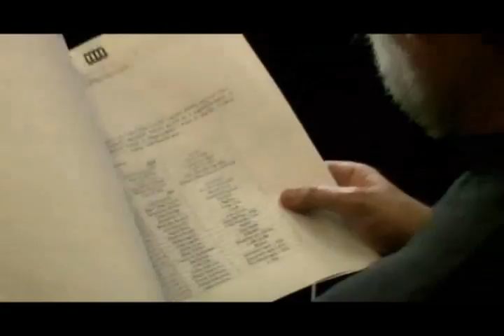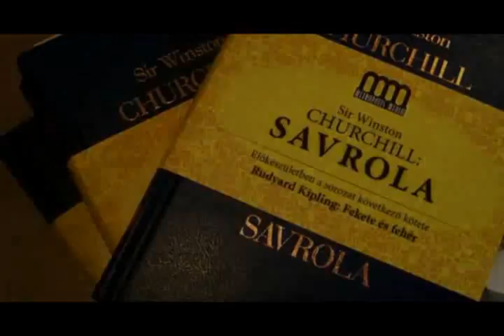Sir Winston Churchill: Savrola könyvbemutató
A Savrola című kötetet 2010. október 20-án mutattuk be a Libretto Könyves Kávézóban.

A szerzőről
Sir Winston Churchill mint brit miniszterelnök szinte mindenki számára ismerős, kiváltképp a II. világháborúban betöltött szerepe miatt. Azonban kevesen hallottak róla mint termékeny íróról, festőről.
Churchill 1874. november 30-án született Woodstockban, híres arisztokrata család sarjaként, apja ugyancsak politikus volt. Katonai pályafutása során haditudósítóként is ismertté vált. Később két periódusban (1940 és 1945, illetve 1951 és 1955 között) az Egyesült Királyság miniszterelnöke volt.
Számos történeti munka fűződik a nevéhez, 1953-ban munkásságáért megkapta a legrangosabb kitüntetést, az irodalmi Nobel-díjat.
A kötetről
Még csak huszonhárom éves volt, amikor megírta első és egyetlen regényét, a Savrolát. Bár fikcióról van szó, bizonyos részleteiben kötődik valós eseményekhez, személyekhez, még Churchill családtörténetéhez is. A színhely egy sosem létezett ország, Laurania, ahol egy Antonio Molara nevű diktátor ragadja magához a hatalmat. Az ő ellenfele Savrola, aki az elégedetlenkedők élére áll és kirobbantja a forradalmat. Hamarosan azonban kicsúszik a kezéből az irányítás...
Érdemes kiemelni, hogy a kötet központi nőalakját, Molara feleségét, Lucille-t a szerző édesanyjáról, Lady Randolph Churchillről mintázta.
A Savrola egy diktatúra végnapjainak története. Ugyanakkor olyan eseményeket és helyzeteket vázol fel, melyek a hatalomhoz vezetnek, megmutatva a buktatókat, amiket egy jó vezetőnek el kell kerülnie.
Sir Winston Churchill: Savrola
Sorozat: Nobel-díjas klasszikusok
Fordító: Tamás Gábor
Oldalszám: 256 oldal
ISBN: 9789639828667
Bruttó fogyasztói ár: 690-Ft

A Nobel-díjas klasszikusok sorozat előfizethető a oldalon.

Az összefoglalót Kiss Máté Gergely készítette.